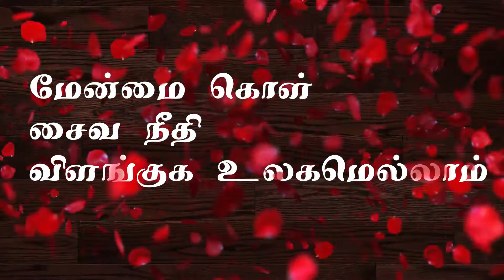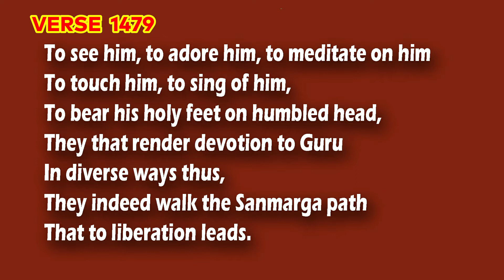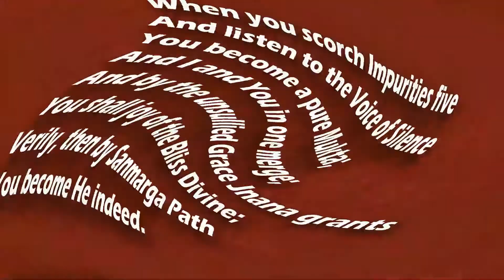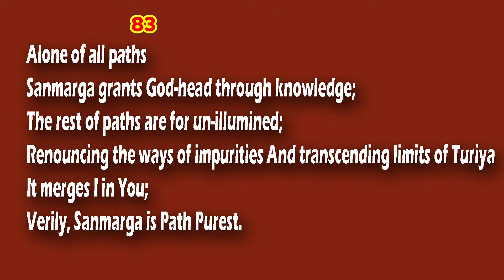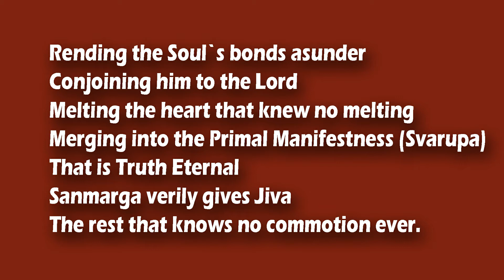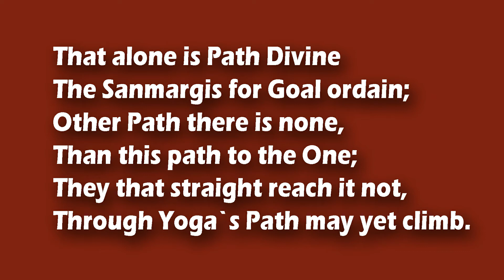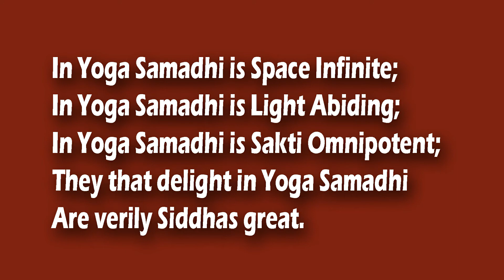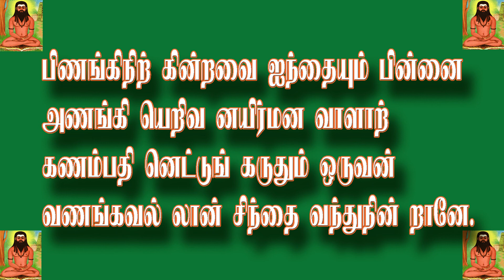Thirumanthiram explained..{English.text.}1479..1493.{5th thanthiram.}It consists of 3000 verses.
Thirumanthiram 5th thanthiram.1479..1493.songs by P.Satkurunathan
Thirumanthiram explained in english